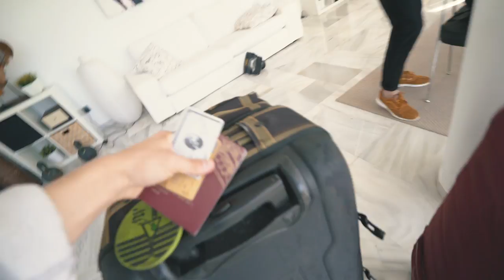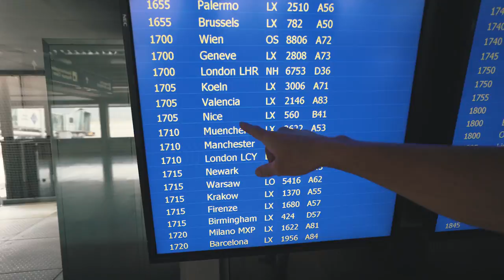CHANGE OF PLANS! AWESOMENESS TO COME! | VLOG 345